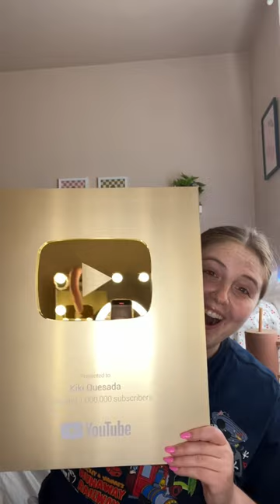I can’t thank you enough for being apart of this journey! 💗